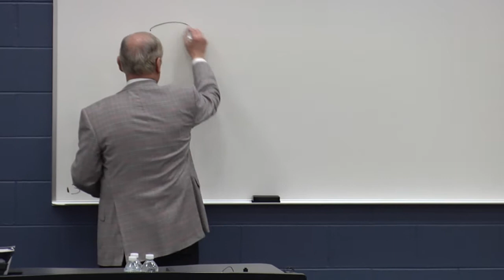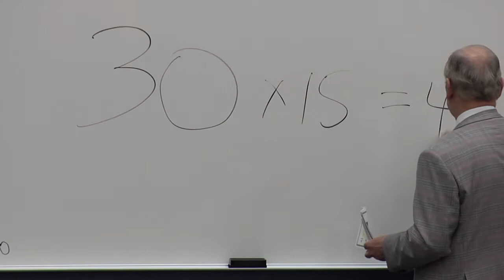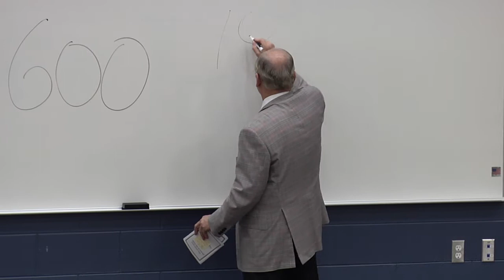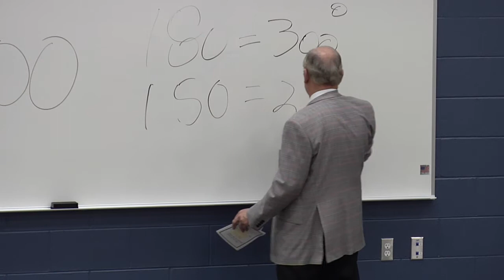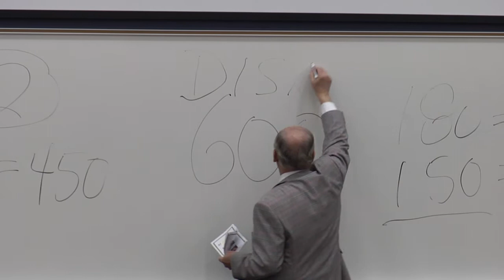Jack Krasula, President of Trustinus, LLC - March 2016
Values Emphasis Week Speaker Jack Krasula.  Mr. Krasula, who in addition to his role at Trustinus, hosts the radio show "Anything is Possible" on WJR AM-760. During his presentation he spoke of the inspirational stories of successful people in history who came from humble beginnings or overcame great obstacles, such as Wilma Rudolph, Karoly Tackacs, Ray Kroc, and Abraham Lincoln.

He also spoke of people who have been guests on his show who have inspired him, especially Nick Vujicic, who he said, "is the best example of someone who works as God's arms and legs on this earth, despite having no arms and no legs." Throughout Mr. Krasula's presentation it was clear that he truly does believe that anything is possible through God and that hard work and spirituality are values that he shares with Northwood University.

Jack Krasula is the host of “Anything is Possible” on WJR Radio, a weekly inspirational show that interviews successful people who rose from humble beginnings. Krasula earned an undergraduate degree from Lewis University and an MBA from Loyola University. He founded Decision Consultants, Inc., in 1976 and grew the company from a one-person operation to a $150 million business with over 1,800 employees. Krasula sold DCI to Ciber, Inc. in 2002. Today, he is President of Trustinus, LLC, a company which provides executive search services.